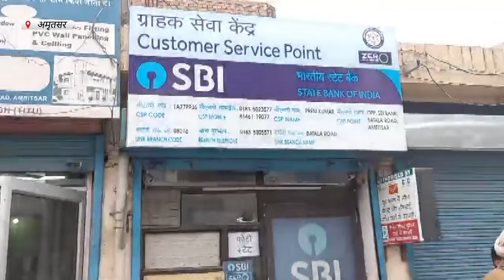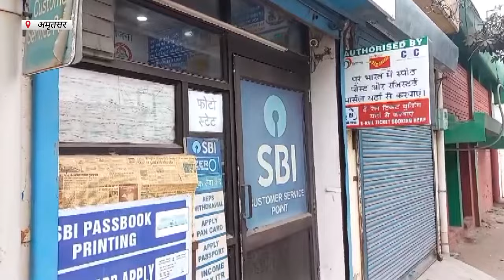Hulchul Prime Bulletin | 07 Jan 2023 | Hulchul Tv